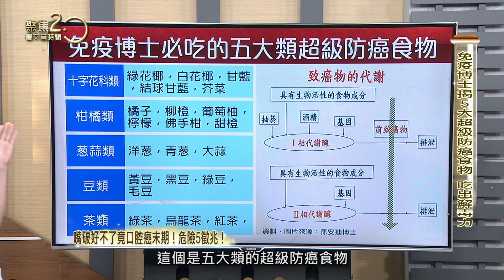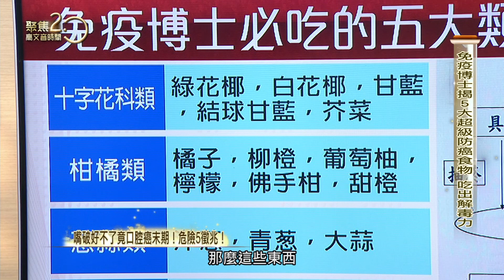免疫博士揭5大超級防癌食物 吃出解毒力！【聚焦2.0】第495集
你知道要怎麼吃才能預防癌症不上門？孫安迪醫師傳授他心中5大超級防癌食物，究竟哪些上榜？現在正值洋蔥產季，如何切洋蔥才不會淚流滿面？戴蛙鏡？閉著眼睛切？趕快來看看古錐師郭主義主廚的兩大撇步！

來賓：台大醫學院免疫學博士 孫安迪醫師、主廚 郭主義

▶下載【聚焦2.0】APP：
iOS平台：